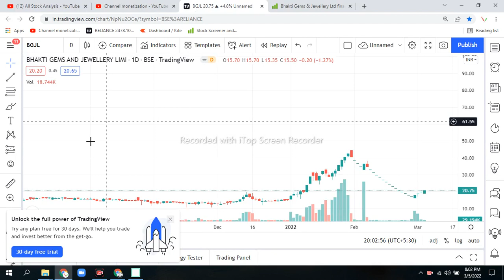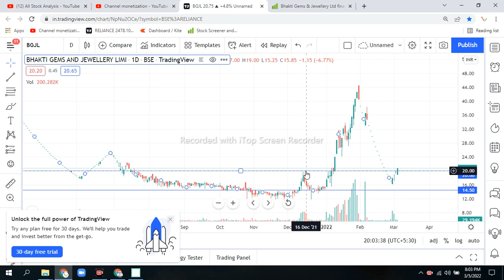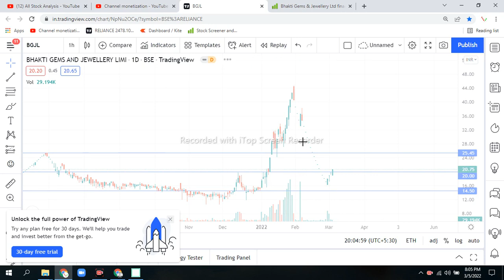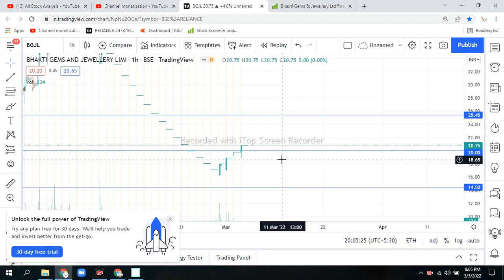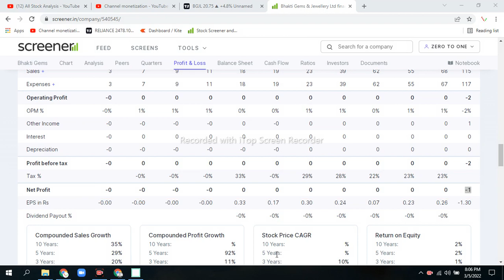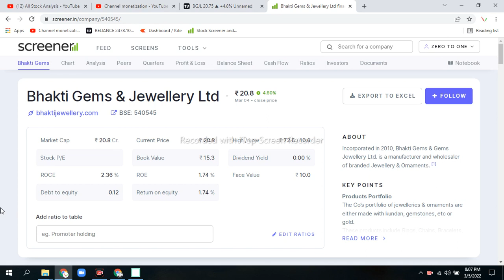Bhakti Gems and Jewellery Share ! Details Technical Fundamental Analysis !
Share market
  Penny Stock  Penny Share
stock analysis financial education
value investing
fundamental Analysis forex
Nifty prediction for tommorrow
nifty tommorrow
BankNifty tommorrow prediction
Nifty prediction
trading live
trading day trading
stock trading IntradayTrading
Swing Trading